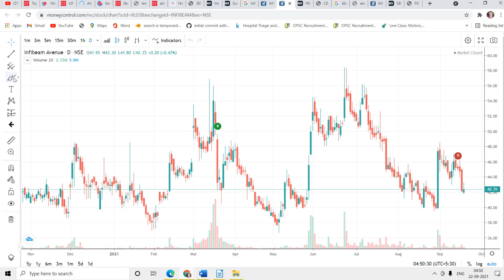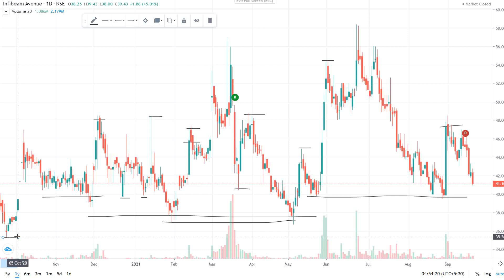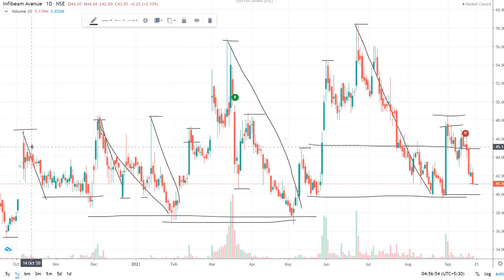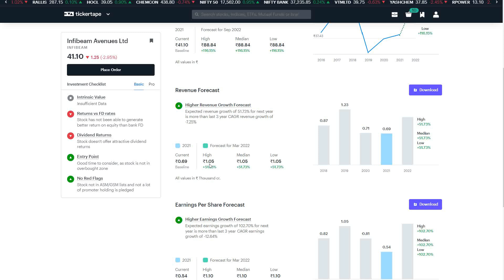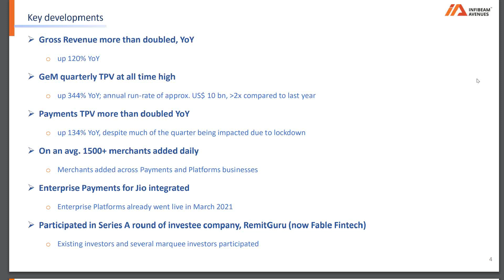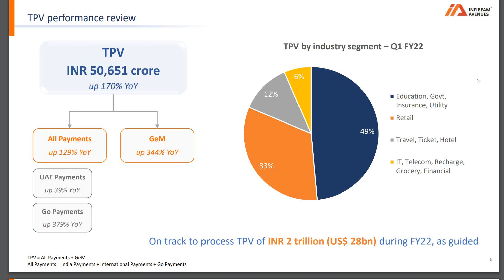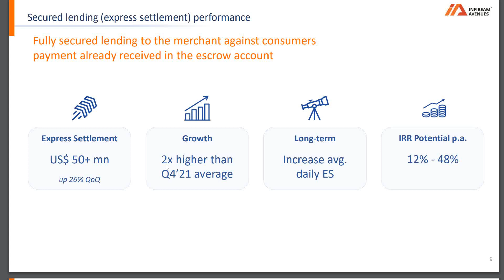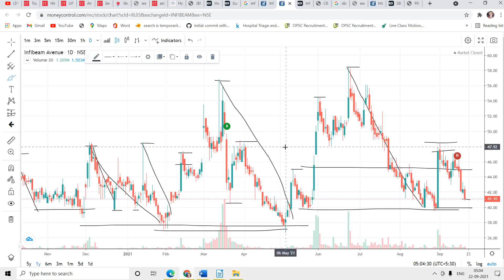INFIBEAM AVENUES SHARE FUTURE | INFIBEAM FUNDAMENTAL ANALYSIS | INFIBEAM TECHNICAL ANALYSIS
Infibeam Avenues is primarily engaged in the business of software development services, maintenance, web development, payment gateway services, e-commerce and other ancillary services.

infibeam avenues shareholding pattern
infibeam avenues share review
infibeam avenues ltd share price
Infibeam Share Update

infibeam stock
infibeam stock analysis
infibeam stock latest news
infibeam stock market ka commando
infibeam stock crash
infibeam stock review
infibeam stop loss
infibeam avenues stock today news
infibeam avenues stock target
infibeam avenues stock fundamentals
infibeam avenues stock news
infibeam avenues stock telugu
infibeam avenues stock tamil
infibeam avenues stock today

infibeam shares target today 2021, infibeam, software sector shares today, money solution master, infibeam avenues limited shares full analysis, infibeam stocks target today, share bazar india today target, nse, bse, japan, usa, uae, china, india, pak, bitcoins, work from home, student earning app 2021, infibeam avenues shares news today, infibeam shares high prices details analysis, it software sector good shares today 2021, infibeam shares kaisa hain aaj